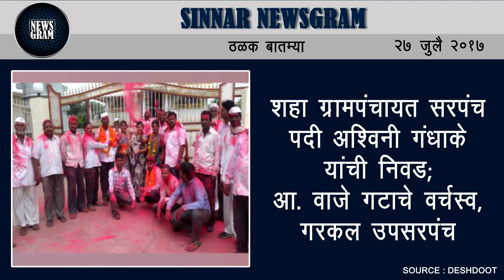Sinnar Newsgram | Sinnar News | Today's News Headlines | 27 July 2017